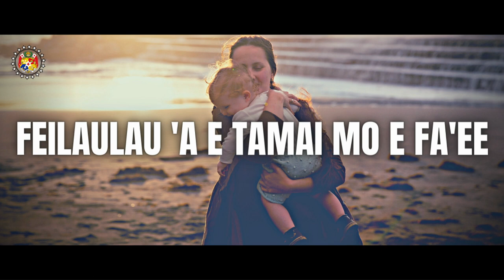Feilaulau ae Tamai moe Faee - Hiva Sapate Faee, Sapate Tamai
FEILAULAU 'A E TAMAI MO E FA'EE sing by Ricky-Boyi, Kalesita Ha'unga, Taufa Jr & 'Ofa Taupeamuhu.

We bring all types of Tongan music from Hiva Kavatonga to reggae to Hiphop even Tongan Remixes - all types from all over the world so you can find the best Tongan music in one Place, here in the FRIENDLY ISLAND MUSIC.

Ofa lahi atu kihe Tonga kotoa pe.

For promotional and entertaiment purpose only.